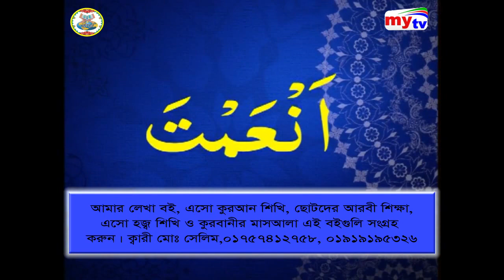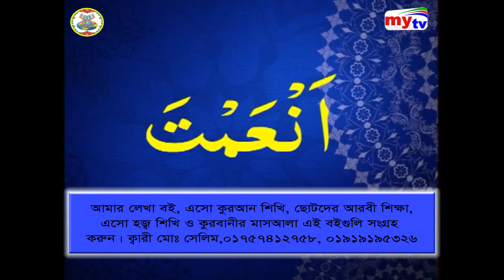বেশিরভাগ মানুষেই সূরা ফাতিহা পড়তে পারেনা দেখুন কত সহজে শেখা যায়, ক্বারী মোঃ সেলিম